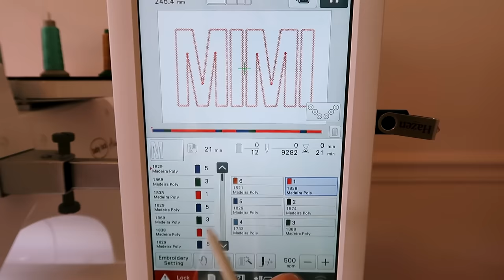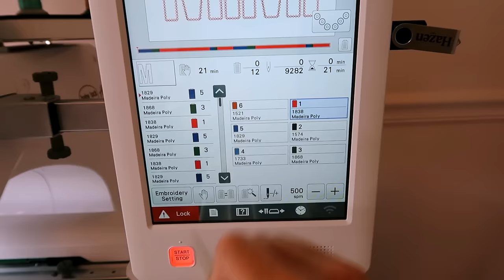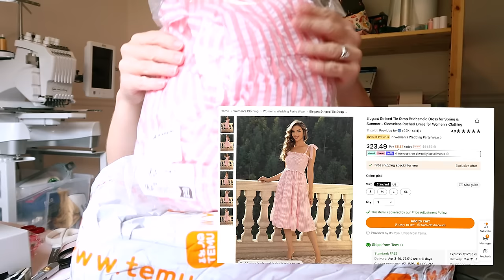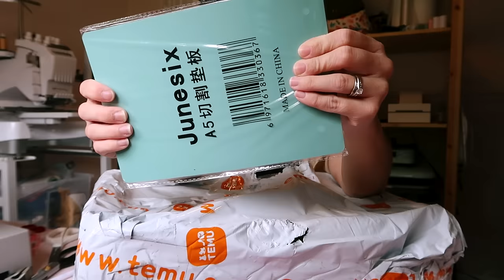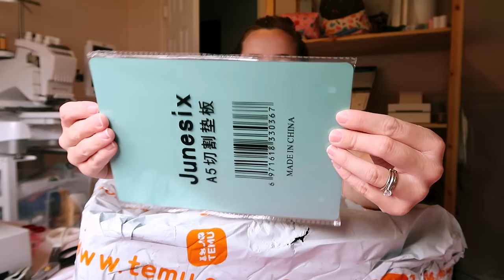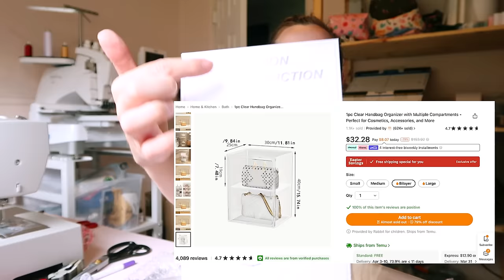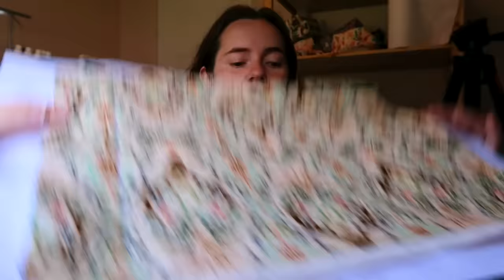MARKET PREP VLOG | In The Hoop Bags | Lots of Sewing | Small Business TEMU Haul | Studio Vlog #67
Hey! I'm Bailey, a stay at home mom of twin toddlers and the owner of Goo Goo Goods. I'm sharing my journey of owning a small business.

🎁All Temu users can search code【dkt5432】or Click the to get $100 Coupon Bundle!!!

Thanks again to TEMU for gifting me some small business supplies! You can find all products mentioned below:

In today's video I prep some for the We Sell market in downtown Orlando! I do a lot of sewing and embroidery!

Here's a Google Doc with tons of different links to items I show in my videos (not just Amazon!):

My new tent is from Westshade!

I'm changing over to Epidemic Sounds, if you want to check it out here's my code

friends: 2568